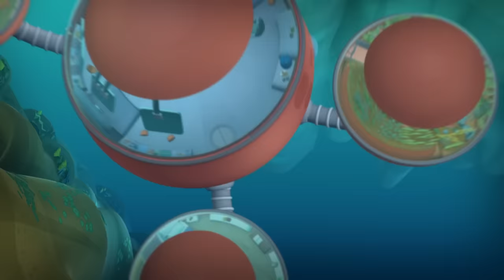​@Octonauts - The Electric Torpedo Rays | Full Episode 50 | Cartoons for Kids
When the Octopod loses all power, the Octonauts give it a jumpstart with the aid of some Electric Torpedo Rays!